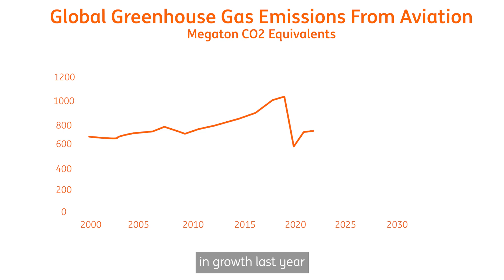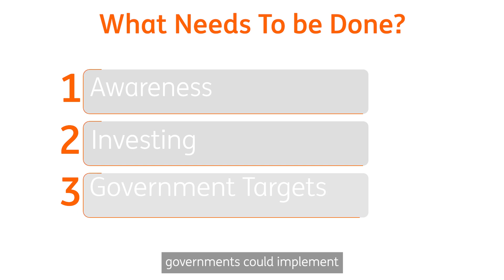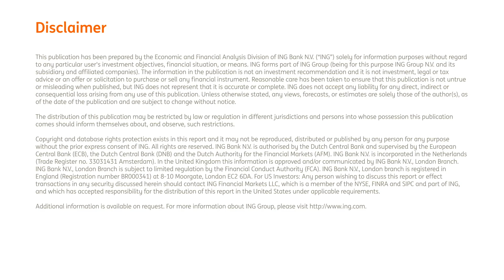Synthetic fuels: A magic fix for aviation's net-zero goals?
The aviation sector was responsible for more than 2% of global greenhouse gas emissions in 2021, and these emissions are hard to reduce. In the search for a technology fix, synthetic fuels could be the answer – but a few major obstacles still stand in the way. In this video, our sector economists Gerben Hieminga and Rico Luman delve into the details.